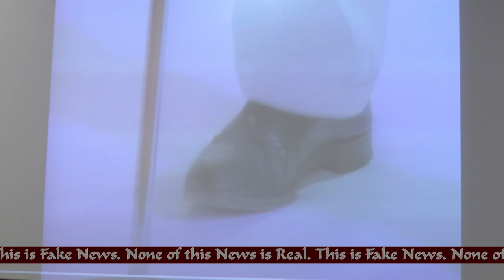GFC Announcements - March 3, 2023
Weekly GFC Announcement Updates from Grand Forks Central High School